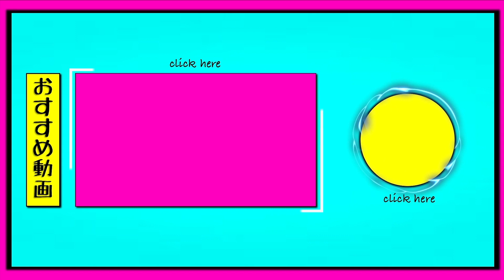【カラー】夏はハイトーンカラーがかっこいい！！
１０代２０代の為のメンズサロン！！

hair&face ROOST